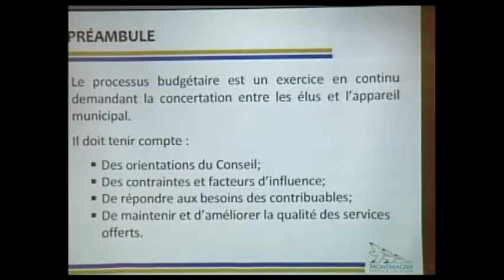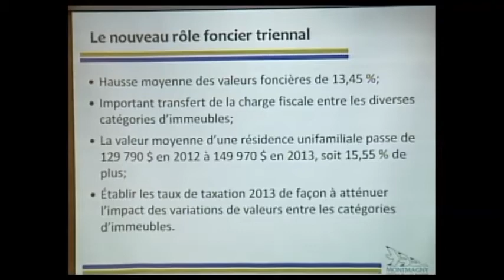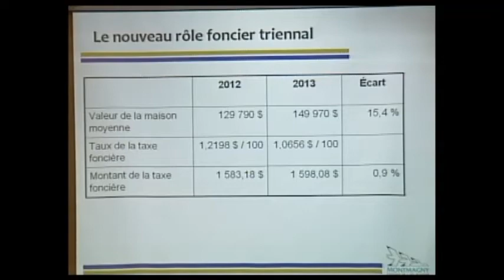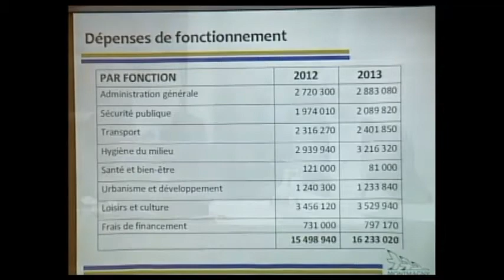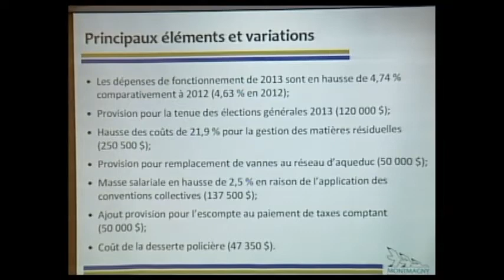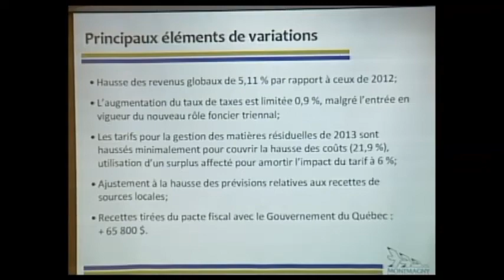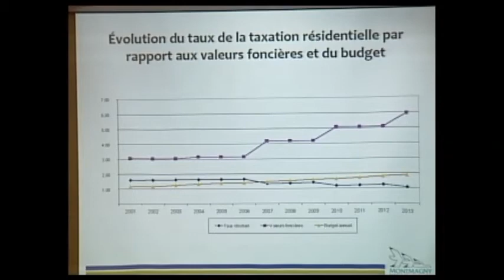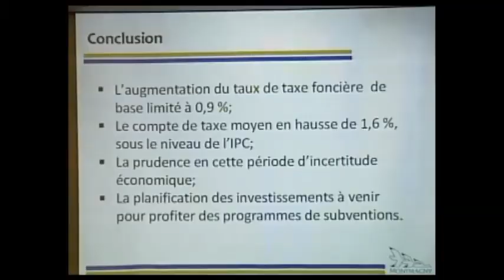Ville de Montmagny - Séance du conseil - Budget - 10 décembre 2012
Ville de Montmagny
Séance extraordinaire du 10 décembre 2012
Présentation du budget